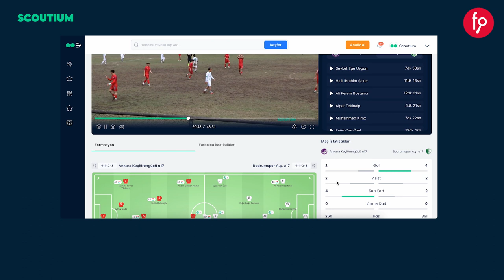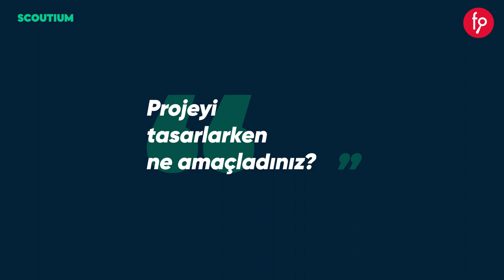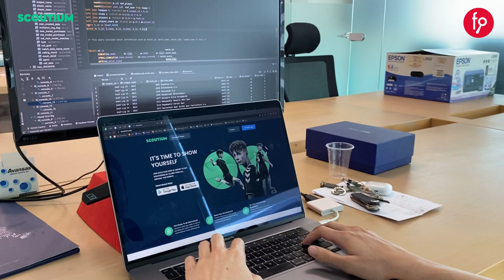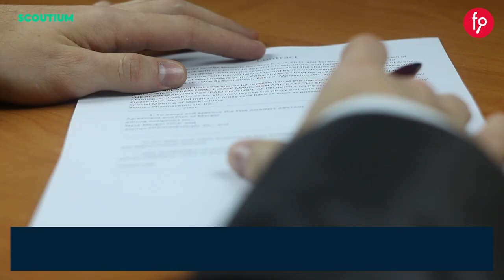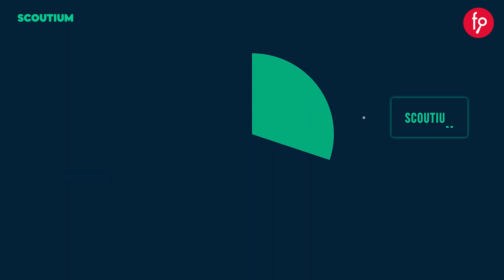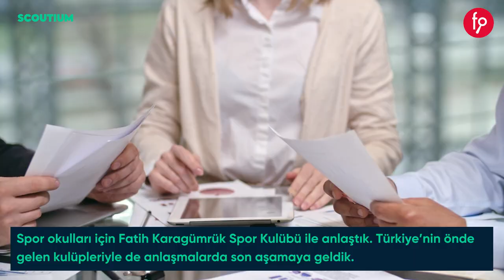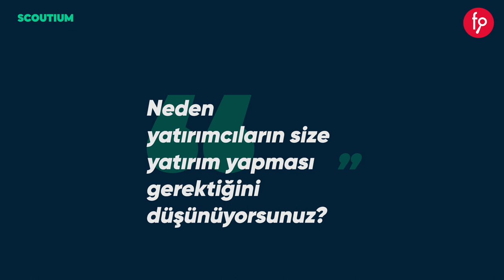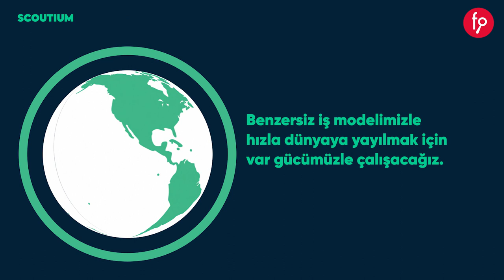Scoutium | Paya Dayalı Kitle Fonlama Kampanyası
Scoutium Pay Arzı

Yatırım Turu 5 Haziran 2023, Pazartesi Saat 10:00'da başlıyor...

Futbolcuların keşfedilme yolculuğunun her anında yanında olmayı amaçlayan dijital futbol platformu  girişimi.

fonbulucu Gelecek GSYF, 500.000 TL yatırım yapacaktır.

Two Zero Ventures girişime 60.000 $ (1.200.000 TL) yatırım yapma kararı almıştır.

Yönetici Ortaklardan Ali Akçay, girişime 50.000 $ (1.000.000 TL) yatırım yapma kararı almıştır.

Yatırım turumuzun başlama tarihi olan 5 Haziran Pazartesi günü saat 10:00 itibari ile 10 iş günü içerisinde EFT veya Kredi Kartı ile yapılan yatırımlarda yatırımcılara %20 fazladan pay verilecektir. Bu kampanya 10 iş günü ile sınırlı olup, 16 Haziran Cuma akşamı 23:59'da sona erecektir.